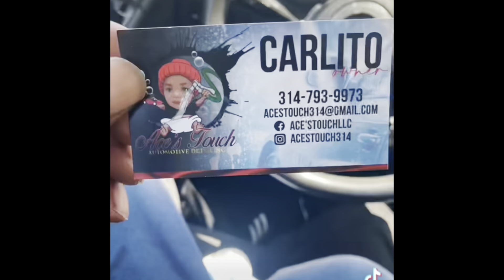Spin the block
Don’t own copyright to music

The Real & Raw Podcast
Facebook:: Love R Loyalty The Podcast